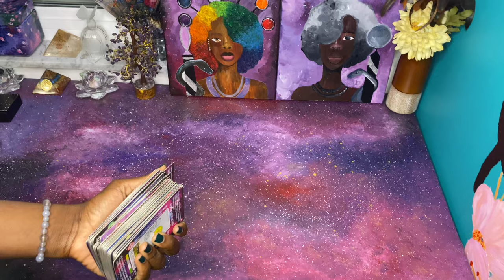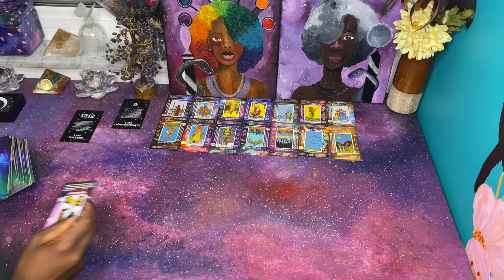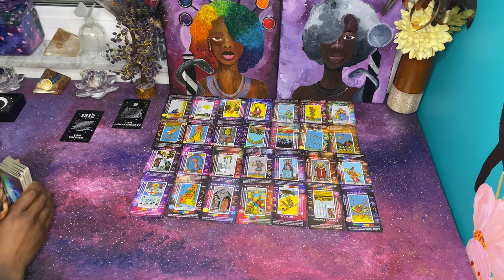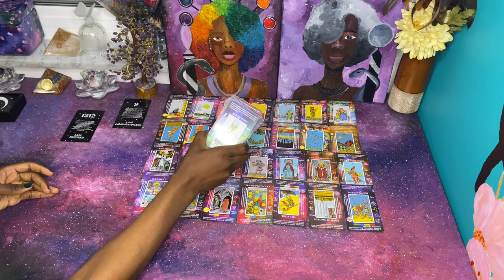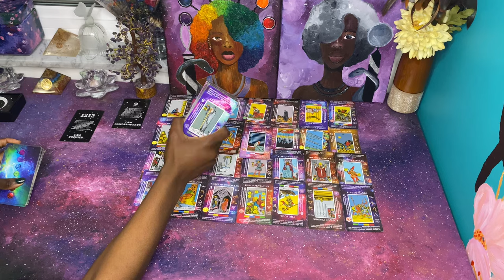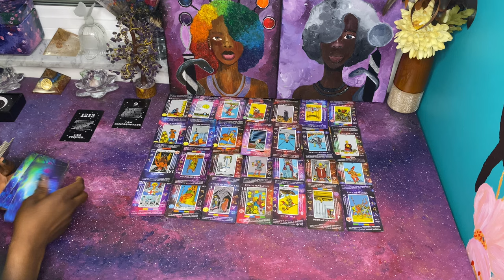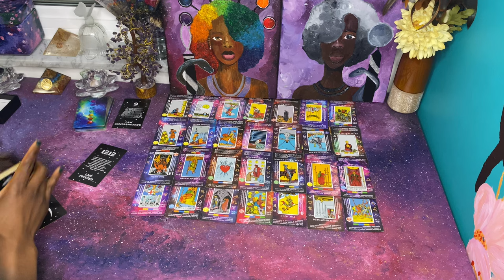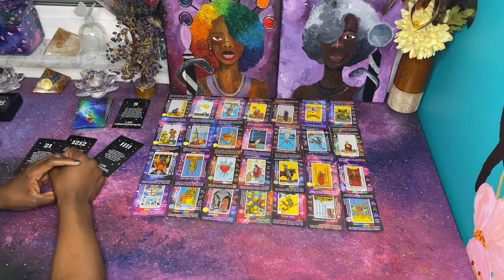Money Can’t Buy Everyone & A Moon Ritual Already Backfired | Karmic Justice